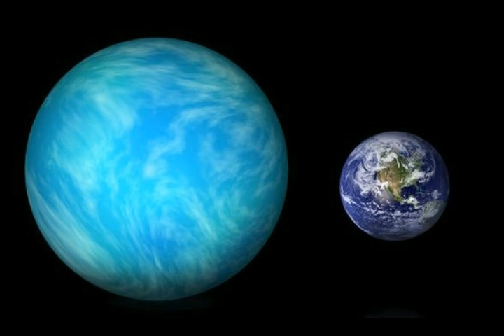Planet Nine SHOCK! Astronomer Explains EFFECT Mystery Planet 9/Nibiru has on Entire Solar System!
Links -
1) Planet Nine SHOCK: Astronomer explains effect mystery Planet 9 has on entire solar system